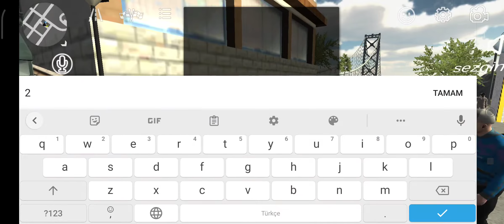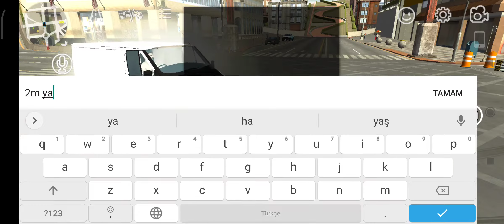BABALIK ARABAYİ ALTİMİZDAN ALDİ CEZA YEDİK